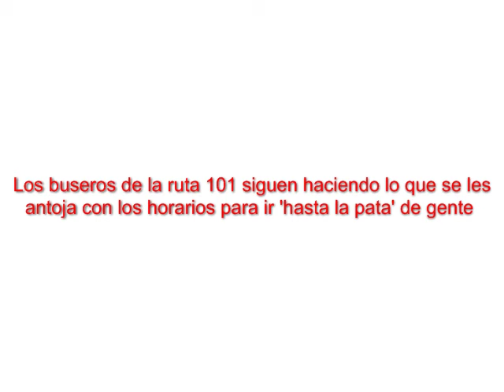SIGUEN LAS LARGAS ESPERAS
Buseros de la ruta 101 hacen lo que quieren con el tiempo y la paciencia de los pasajeros.